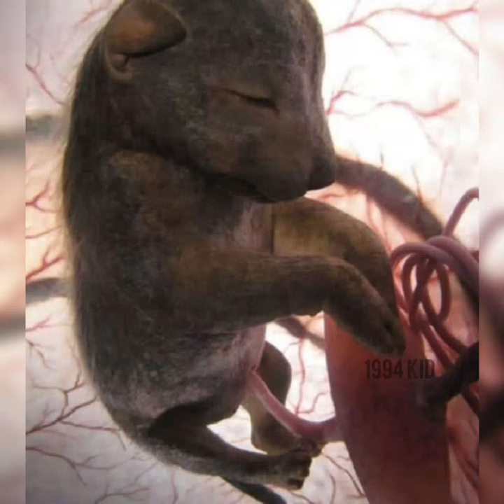baby animals in pregnency time.